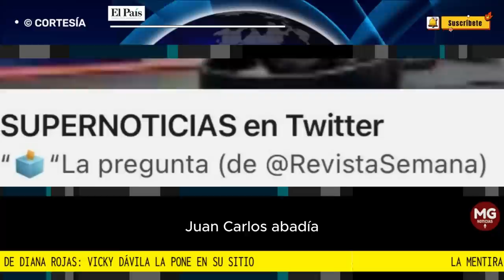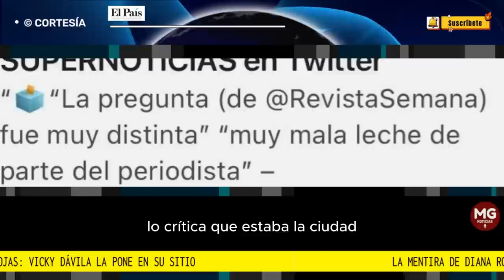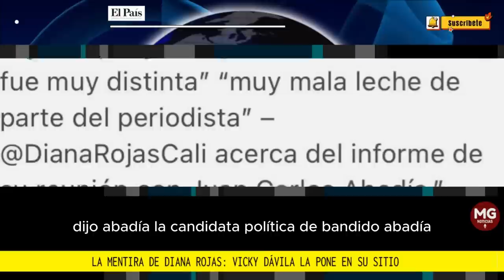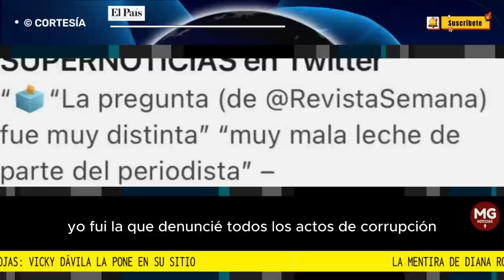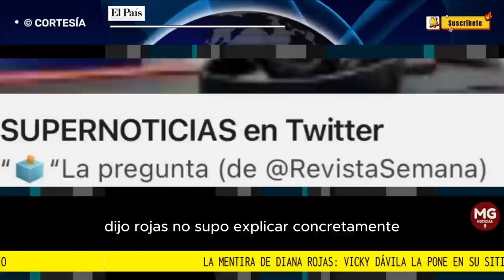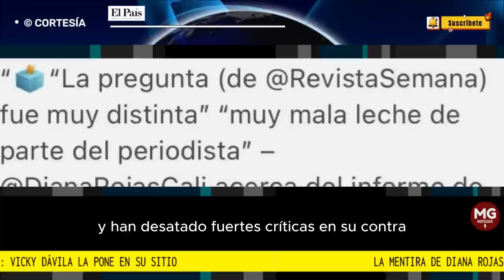VICKY DÁVILA LA PONE EN SU SITIO 🔴 LA MENTIRA DE DIANA ROJAS, CANDIDATA A ALCALDÍA DE CALI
Un nuevo incendio político se propaga en Cali luego de que la candidata a la Alcaldía de esta ciudad, Diana Rojas, negó y posteriormente aceptó una reunión secreta con el exgobernador del Valle Juan Carlos Abadía.
FUENTE EL PAÍS DE CALI - SEMANA